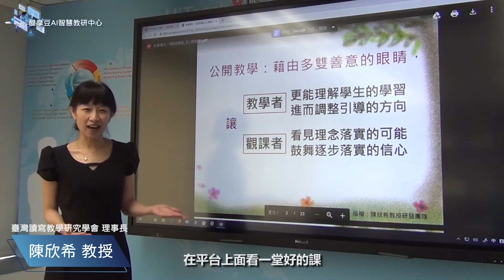醍摩豆AI智慧教研中心專家見證-陳欣希教授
📢📢📢醍摩豆教育快訊📢📢📢

AI智慧教研中心成功創新教師專業發展新模型，獲得了許多智慧教師與專家的好評。首先，我們特地訪問了 臺灣讀寫教學研究學會（閱讀理解問思社群中心）理事長 陳欣希教授，來為各位見證AI智慧教研中心提升教師專業發展的實力。

💪公開教學的真正意義
💪打破時空限制的非同步議課
💪促進教師專業成長新模型